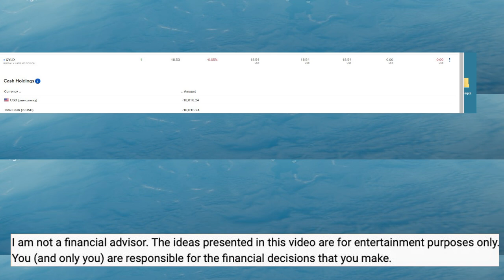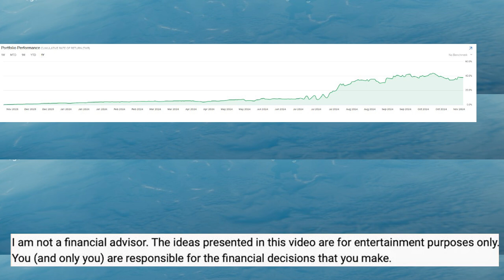High Yield Inventing Hobby Portfolio with Margin Potential. [Episode 10]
Follow my high-yield investment account investments. [Entertainment Only]